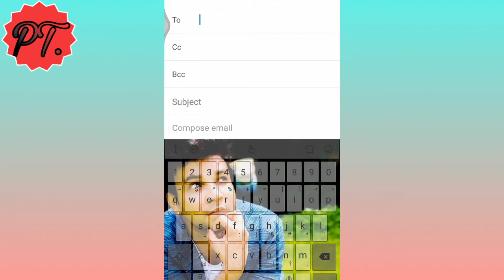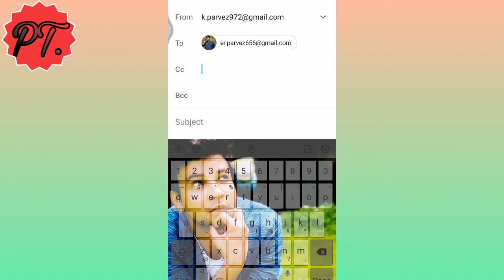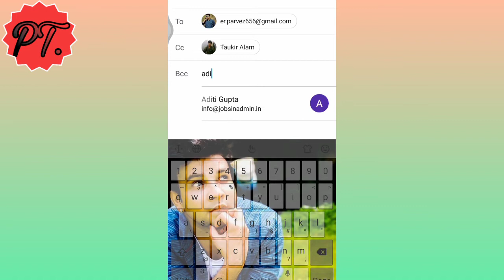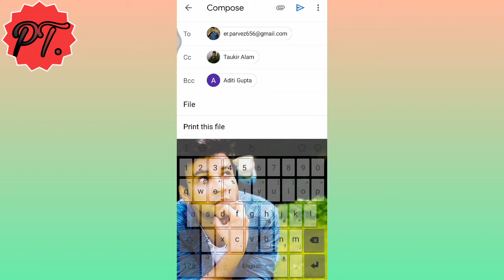Gmail me cc or bcc kya hota hai,what is bcc in email in hindi,by parveztechnical.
In this video you will know what is cc and bcc in email and what is the difference between cc and bcc in email.  It's very important thing you should know about this.

cc-Bcc
cc-Bccfull-form-in-gmail